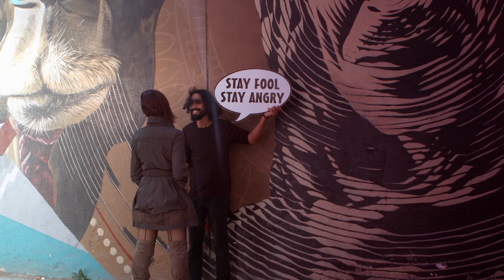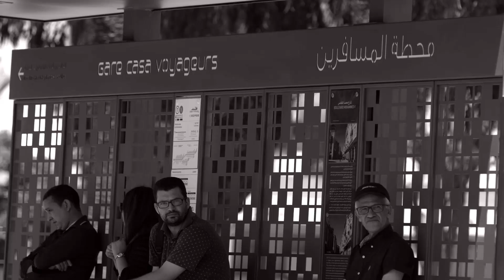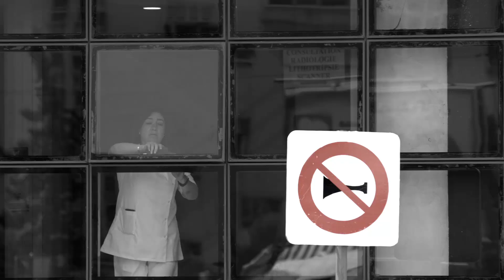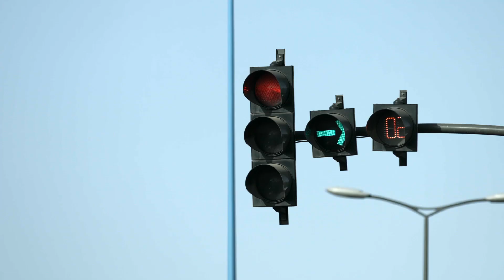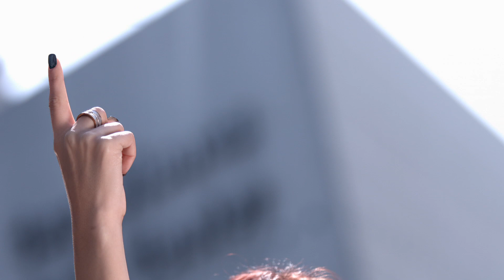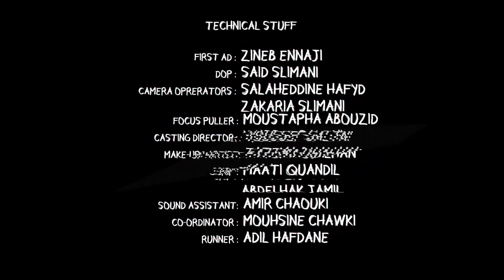The Male Gaze - Musical short film by Hicham Lasri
Un court-métrage écrit, réalisé et produit par Hicham Lasri, sorti en  2018.
musique by LAzywall, Btweenatna, Yasmine Bouquertacha

فيلم قصيرمن كتابة،اخراج وانتاج هشام العسري ، .

A short film written, produced and produced by Hicham Lasri, rereleased in 2023.

Lazywall
Betweenatna
Yassmine Bouquertacha

فيلم مغربي